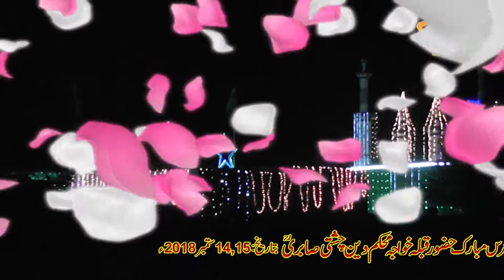Mera Hussain Bagh e Nabuwat Ka Phool Ha | Inam Sabir Ali Maakha Qawwal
Mera Hussain Baagh e nabuwat ka Phool Ha
Annual Uras Mubarak
Sarkar Muhkam Deen Chishti Sabri (R.A)
15 September 2018
Inam Sabir Ali Maakha Qawwal
Aastana Aaliya Chishta Sabria Muhkam Town Kanjwani City